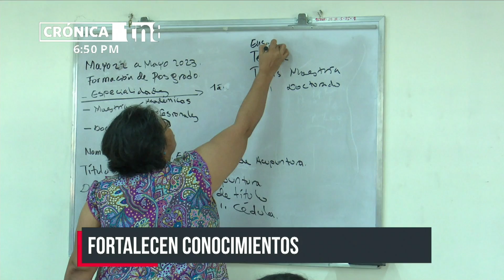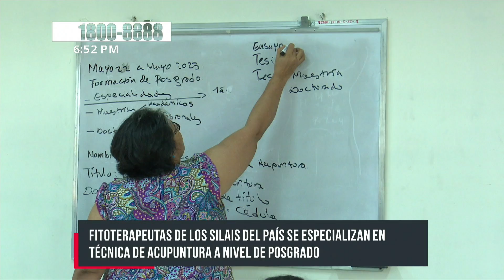Fitoterapeutas del país se especializan en técnica de acupuntura - Nicaragua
En el Instituto de Medicina Natural y Terapias Complementarias, dio inicio a un curso de especialización en acupuntura, dirigido a personal de salud y licenciados en fisioterapia de los 19 SILAIS de Nicaragua.

En total son 35 servidores públicos los que acudirán de manera presencial una semana de cada mes, por un periodo de 12 meses, a recibir su especialidad en el ámbito de posgrado en acupuntura.

“Este conocimiento viene a fortalecer el trabajo que ellos ya realizan en las clínicas del manejo holístico del dolor, porque con acupuntura, esta técnica milenaria de origen oriental, se viene a acelerar el proceso de recuperación en aquellos pacientes que necesiten o ameriten rehabilitación más temprana”; indicó la Dra. Maritza Ruiz, coordinador académico de investigación del instituto.

Con la técnica de acupuntura se cubre a todos aquellos pacientes portadores de enfermedades crónicas, enfermedades generativas como la artrosis, enfermedades inflamatorias, entre ellas la artritis y otras patologías; así como a pacientes que presentan secuelas tras sufrir un accidente cerebrovascular.

Acupuntura, un complemento de tratamientos de salud
«Entonces esta es una herramienta más que nos va a ayudar a fortalecer nuestros planes de tratamiento. Y de esa manera apoyar al paciente en lo que es su rehabilitación física y de dolencias, que también pueden presentar. Nosotros atendemos a pacientes con problemas de lumbalgia, pacientes con dolor relacionados a la artritis y otro tipo de dolencias”; señaló la Dra. Brenda Valenzuela, del SILAIS de la ciudad de Bluefields.

A través de la acupuntura se despiertan mecanismos de auto recuperación que tiene el cuerpo humano y permite la rehabilitación espontánea natural.

“Gracias a Dios venimos a fortalecer nuestras capacidades en este curso de especialización de acupuntura. Vamos a fortalecer la atención de los pacientes tanto a nivel primario, como a nivel hospitalario”; comentó el Dr. Víctor Hernández, del SILAIS Managua.

“La acupuntura es una herramienta nos va a ayudar a encontrar y mejorar la calidad de vida de los pacientes”; añadió.